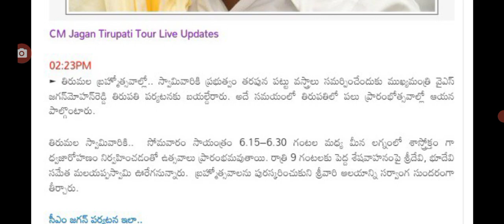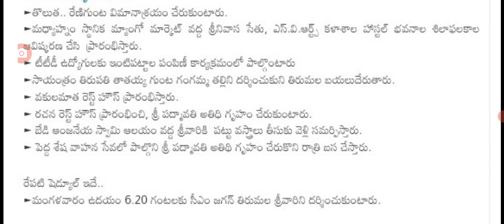ఇప్పుడే తిరుమల చేరుకున్న సీఎం జగన్ CM Jagan arrived at thirumala temple.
hello everyone today update is AP CM Jagan arrived at thirumala temple .@malupdates